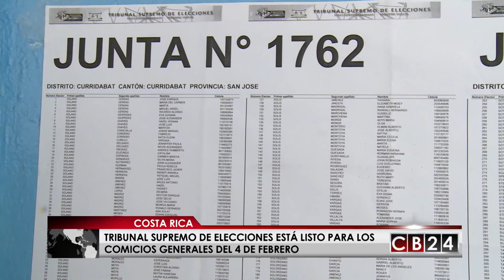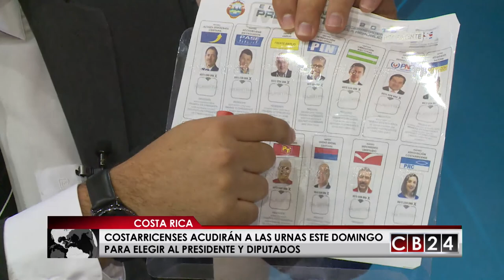Conozca las particularidades, novedades y como votan los ticos este domingo 4 de febrero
Este 4 de febrero más de 3 millones de costarricenses podrán votar tanto dentro como fuera de este país centroamericano. El vocero del Tribunal Supremo de Elecciones, Esteban Durán conversó con el periodista de CB24 Noticias, Armando Gómez sobre las particularidades, novedades y como votan los ticos este domingo 4 de febrero

Redacción CB24